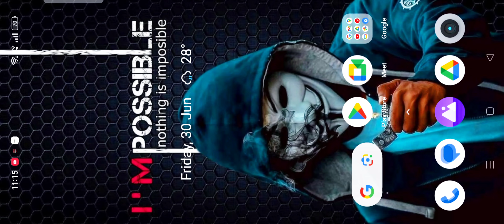BGMI NETWORK ERROR LOGIN FAILED HOW TO FIX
bgmi not opening Covered In this Video :
1. bgmi login problem fix
2. how to fix bgmi login problem
3. bgmi not opening today
4. bgmi open nahi ho raha
5. network error login failed please check your
network settings bgmi
network error login failed bgmi
bgmi login problem network error bgmi login problem facebook twitter